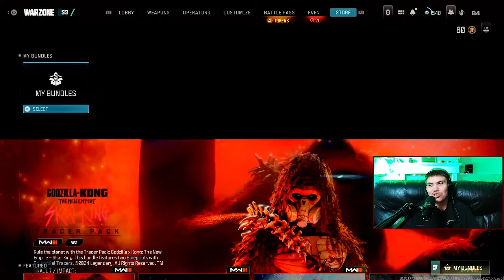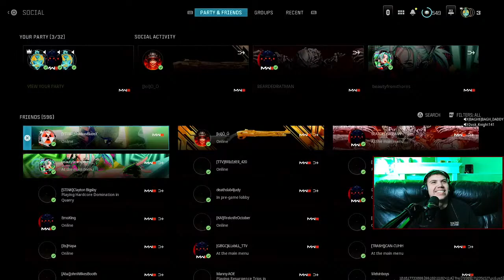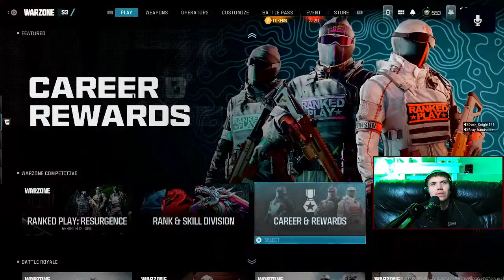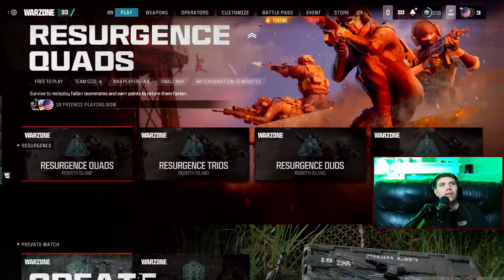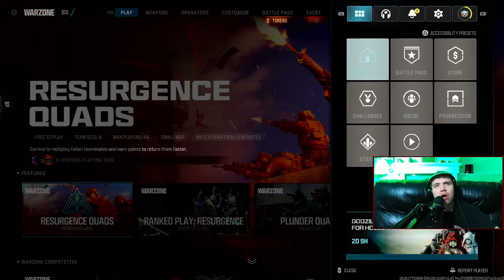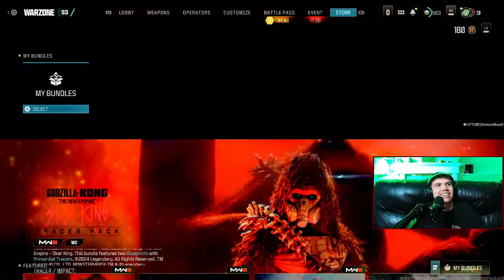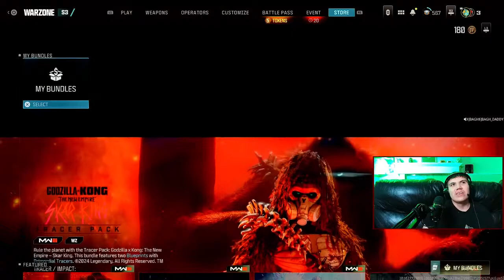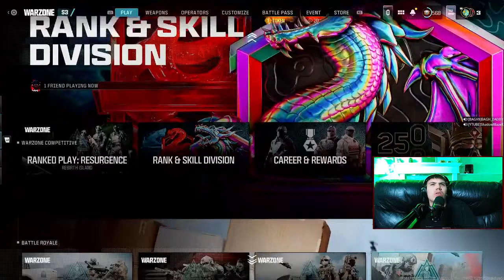🔴LIVE CALL OF DUTY - RIOT SHIELDS ON REBIRTH ISLAND ARE AMAZING (WARZONE)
Warzone LIVE featuring more absolutely insane riot shield gameplay on Call of Duty that will be sure to impress the CQC community of Modern Warfare 3. Tonight, we are gonna be grinding more Rebirth Island showcasing the brand new Rebirth Soldier ultra skin and his nasty playing catch finishing move that can be bought in the store for 2400CP. Also using both the tonfa and gladiator melee weapons that are the best in the game with there speed, lunge and fast TTK. Enjoy the Sunday action. Yours truly BAGHDADDY aka BAGH$.

Username: bagh_daddy

@BAGHDADDY YouTube